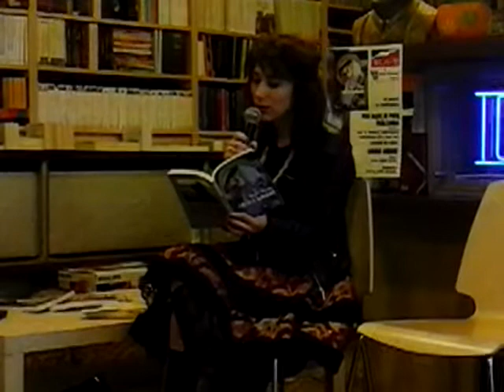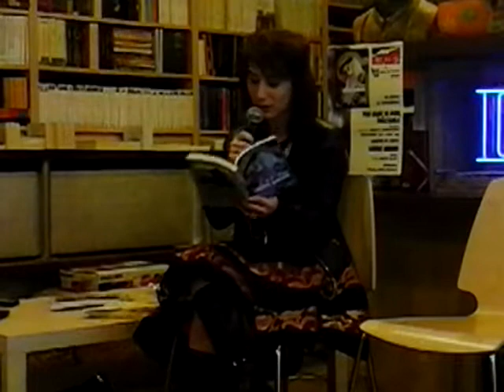Libraria St O Iosif Brasov 2016- lansare Shanti Nilaya